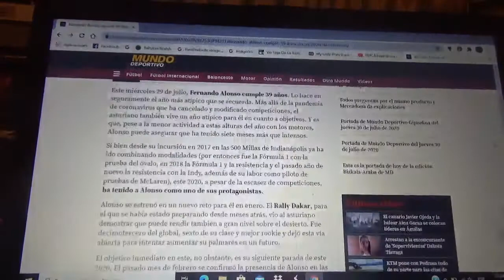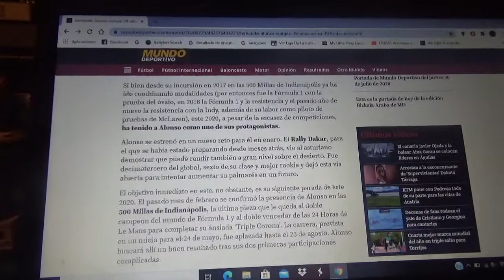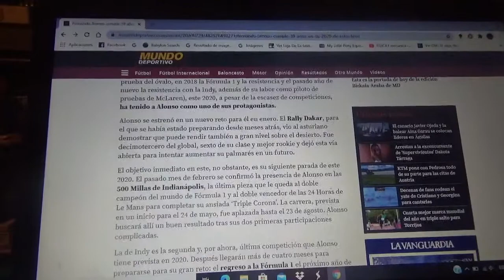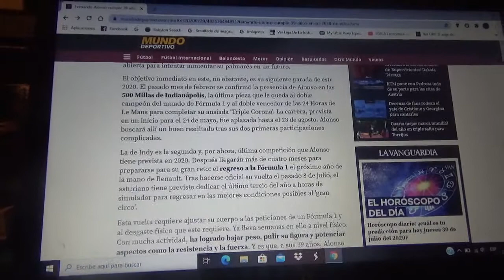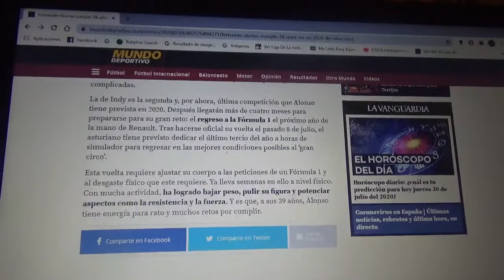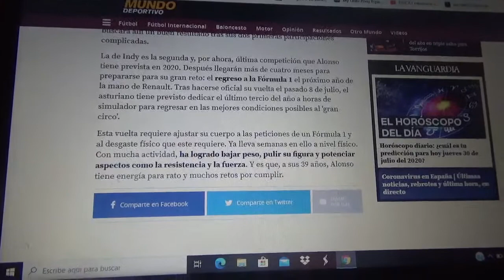Fernando Alonso cumplió 39 años de edad en este 2020 con grandes retos y muy atípico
Este año 2020 el piloto asturiano debutó en Enero en el Rally Dakar y hace algunas semanas se confirmó su retorno a la Fórmula 1 junto al equipo galo Renault mientras sigue con la gran expectativa de ganar las 500 Millas de Indianapolis para completar su ansiada "Tripe Corona" y ser el primero en obtener este legendario premio en casi 50 años después del briránico Graham Hill